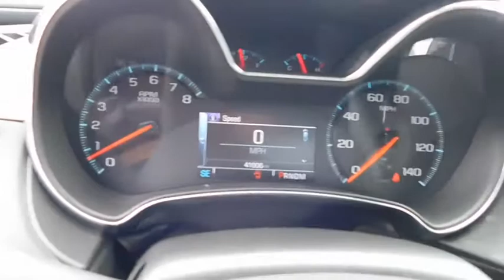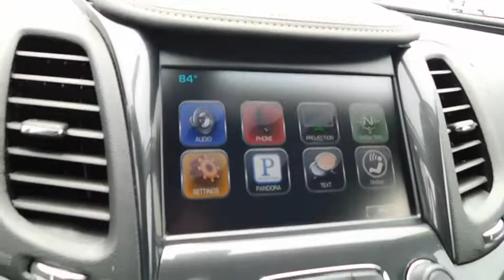2016 Chevrolet Impala Rocky Mount, Wilson, Goldsboro, Raleigh, Wake Forest, NC PC1089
2016 Chevrolet Impala

COME SEE WHY THE CHEVY IMPALA IS STILL ONE OF THE HOTTEST VEHICLE ON THE MARKET * COME SEE THIS SPORTY BLACK ON BLACK LT * DELUXE 8 WAY POWER BUCKET SEATS WITH LUMBAR SUPPORT * 60/40 SPLIT FOLDING REAR BENCH SEAT * FLOOR CONSOLE WITH UPLEVEL STORAGE * AM/FM STEREO WITH AN 8 INCH COLOR TOUCH SCREEN RADIO * CHEVY MYLINK INCLUDES: BLUETOOTH STREAMING AUDIO FOR MUSIC AND SELECT SMARTPHONES; VOICE TECHNOLOGY FOR RADIO AND PHONE; APPLE CARPLAY AND ANDROID AUTO * (3) USB PORTS * XM/SIRIUS SATELLITE RADIO * 4G LTE WI-FI HOT SPOT * ALUMINUM WHEELS * DUAL TAILPIPES * COMPASS * OUTSIDE TEMP GAUGE * KEYLESS ENTRY * WITH 10 AIR BAGS THIS IS ONE SAFE VEHICLE * STABILITRAC WITH TRACTION CONTROL * HAS WARRANTY * AND SO MUCH MORE * CALL OR EMAIL FOR MORE INFO * STK# PC1089